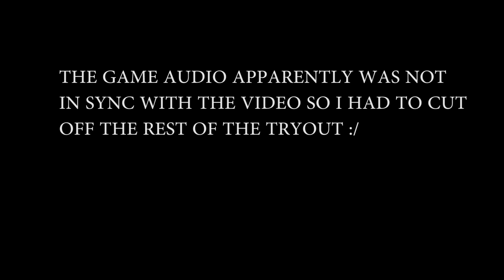NBA 2K18 MY CAREER REAL LIFE MOD #3 SHOPPING & MY NEW HAIR CUT